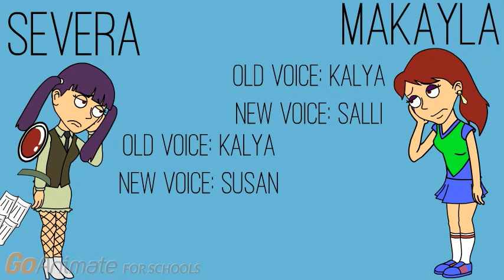I got 50 subs!/ VERY bad news!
Yeah, so make sure you use Voiceforge while you can of if!